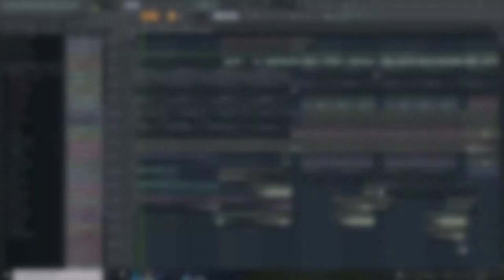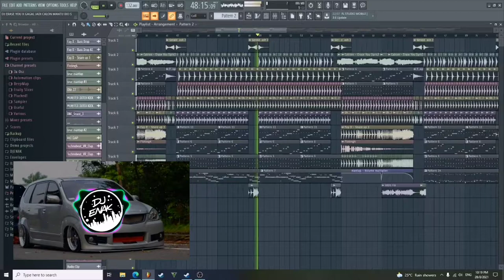FL STUDIO - REMIX TIKTOK ERASE YOU DJ ENAK